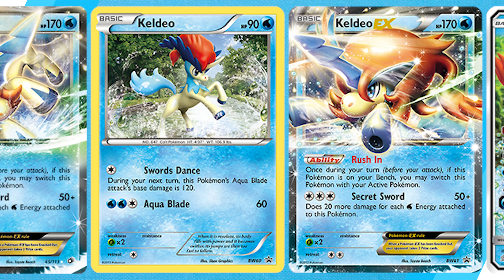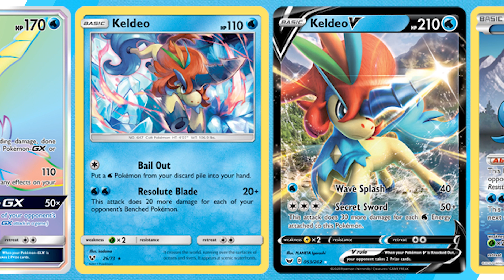Keldeo | Every Trading Cards #647